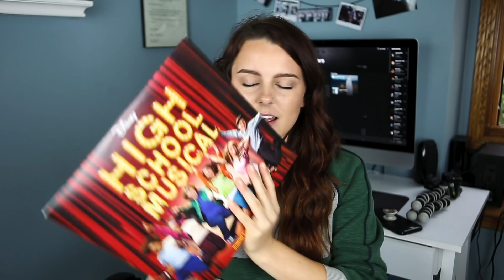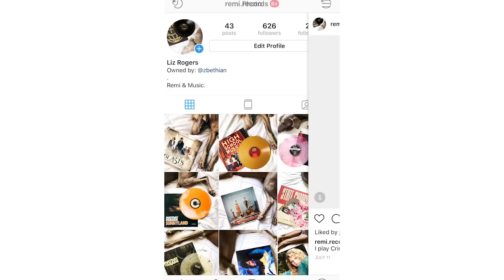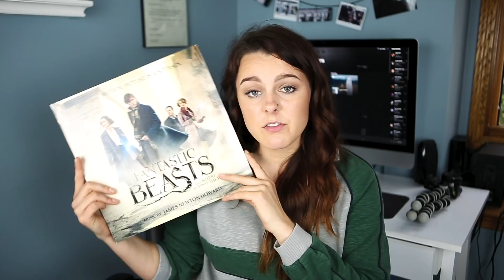NEW VINYL ADDITIONS | OCTOBER 2018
Questions:

►What videos would you like to see me do in the future?